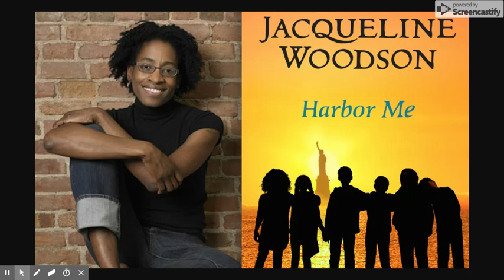Harbor Me Chapter 21